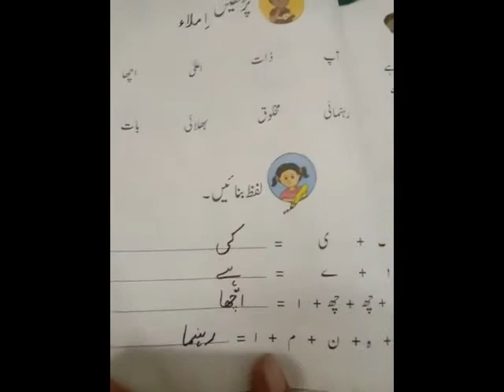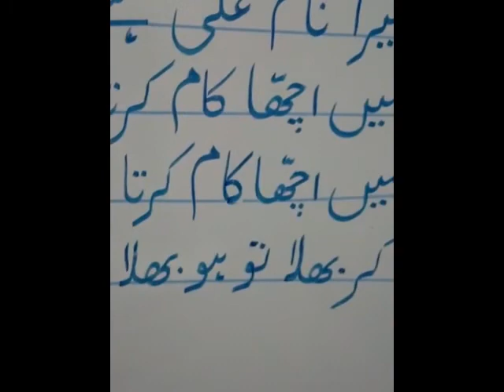Class 1 urdu Lec 9